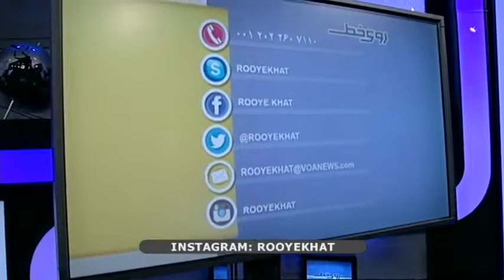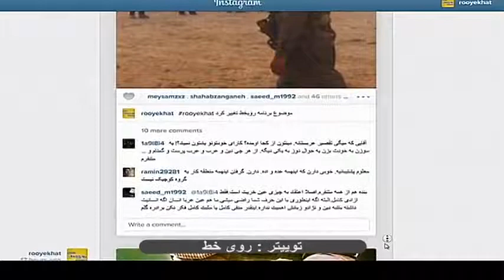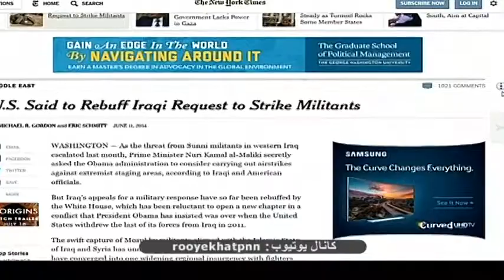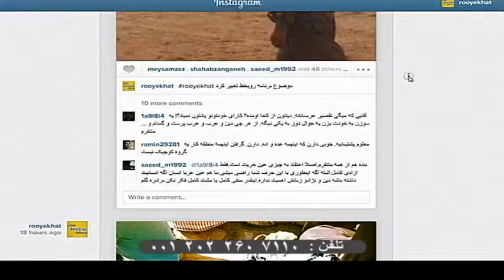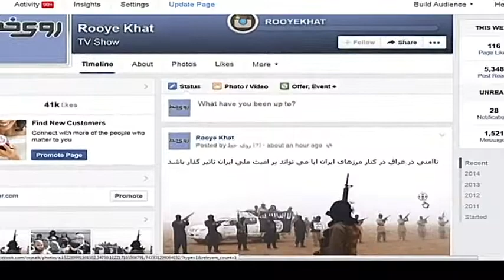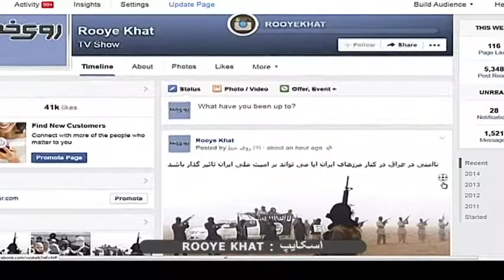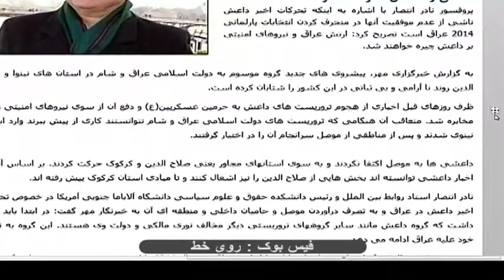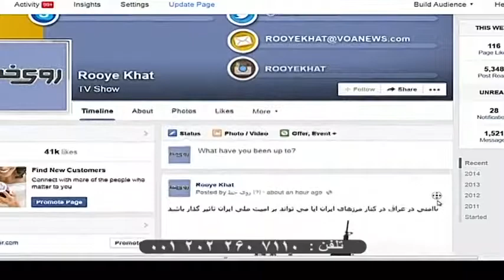رشد جریان سلفی گری در منطقه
گروه افراطی حکومتی اسلامی عراق و شام موسوم به داعش در حمله های برق آسای روزهای اخیر بخش هایی از خاک عراق را تصرف کرده و می گویند تا بغداد پیش خواهند رفت. این حادثه نشان می دهد که القاعده می تواند به استقرار سرزمینی دست پیدا کند.
به نظر شما آیا حوادث عراق بخشی از رقابت های منطقه ای با حمایت مالی عربستان سعودی علیه نقش ایران در سوریه است؟
آیا به نظر شما منطقه خاورمیانه در آستانه ظهور جریانی تندرو سلفی گری در منطقه است؟